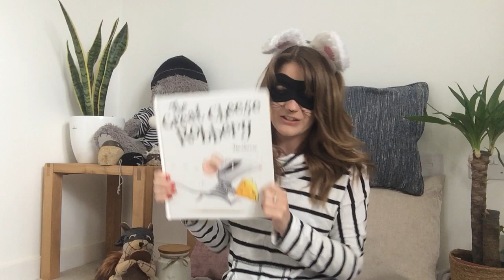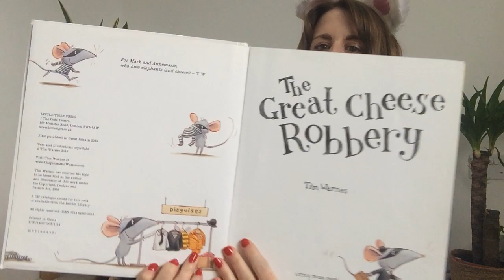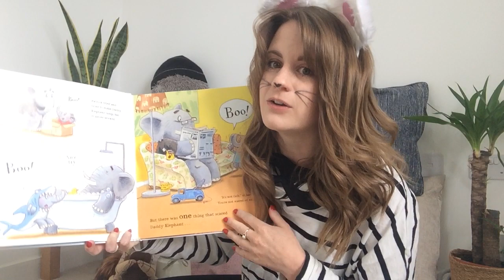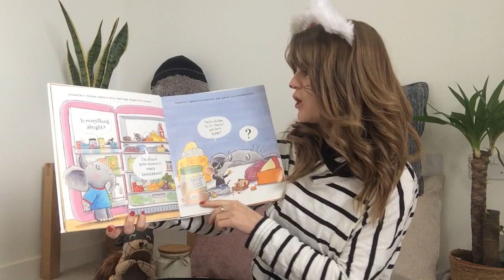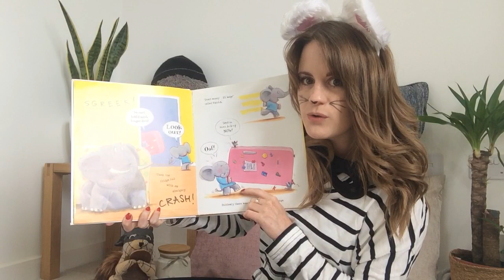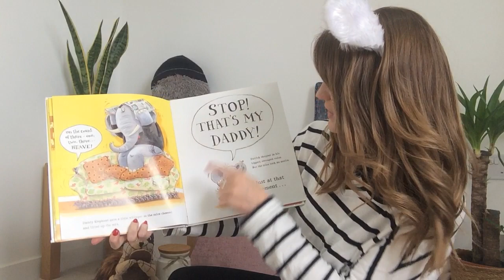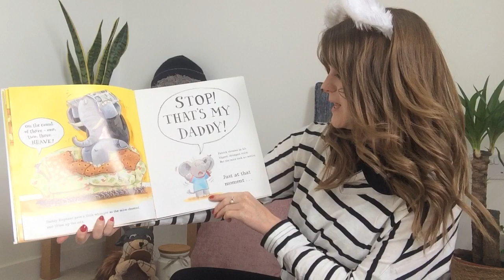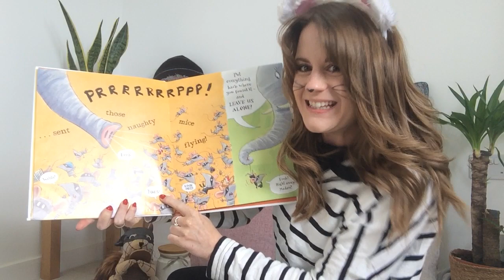The Great Cheese Robbery: Children's Bedtime Stories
Please join for me for story time as I read "The Great Cheese Robbery" by Tim Warnes. Find out if those mischievous mice are able to steal all of the cheese from Patrick's fridge!
After reading the story, I will show you how you can make your own  burglar eye masks for all your toys but watch out as they may start stealing from your house just like my naughty Boris the hedgehog did!